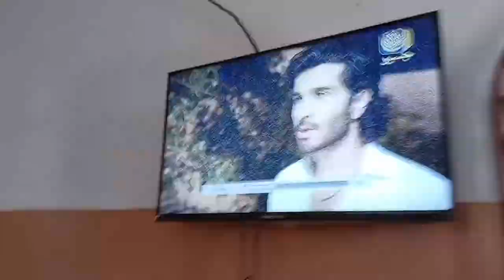Bakra Eid Mubarak ap sabko Umme Haniya ki taraf se /Umee Haniya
bakra eid mubarak ap sabko umme haniya ki taraf se#